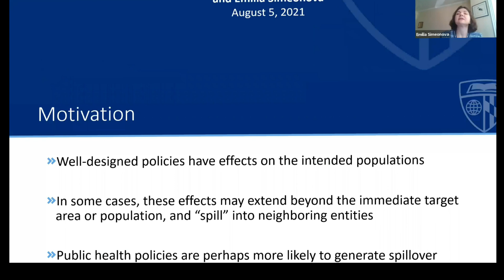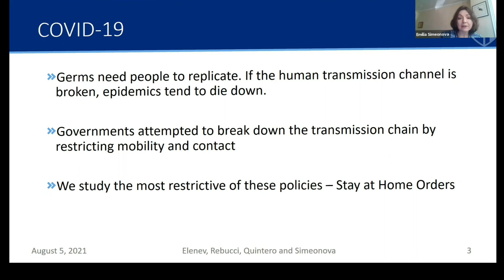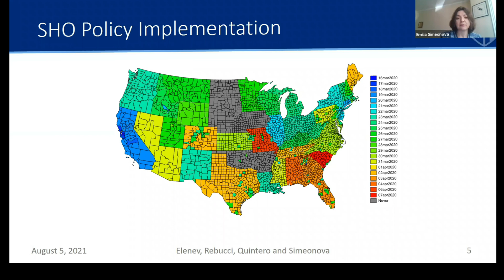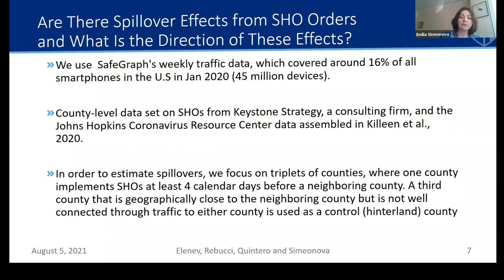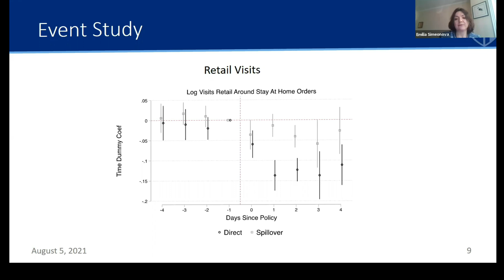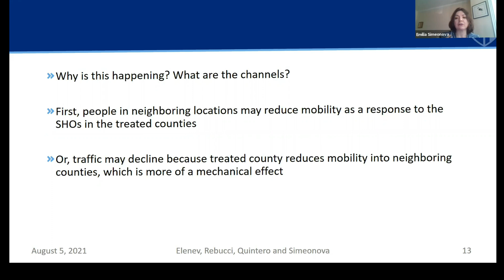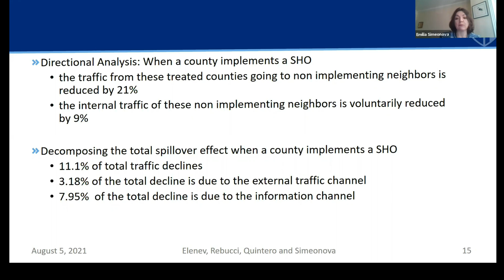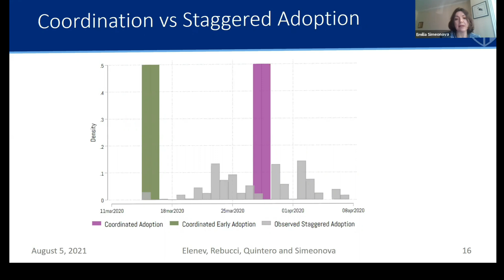2021, Emilia Simeonova, "Stay-at-Home Mandates Having Geographic Spillovers"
Direct and Spillover Effects from Staggered Implementation of Health Policies: Evidence from COVID-19 Stay-at-Home Orders
Emilia Simeonova, Johns Hopkins University and NBER
Alessandro Rebucci, Johns Hopkins University and NBER
Vadim Elenev, Johns Hopkins University
Luis Quintero, Johns Hopkins University